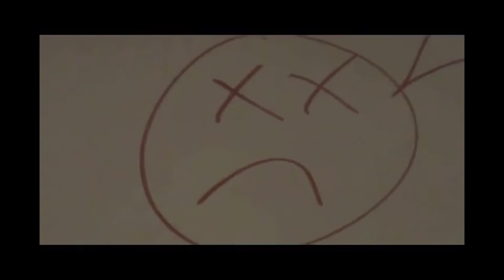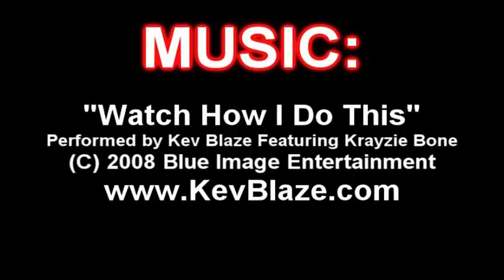Fred Loses His Meds! Slow Motion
Another slow motion Fred vid.